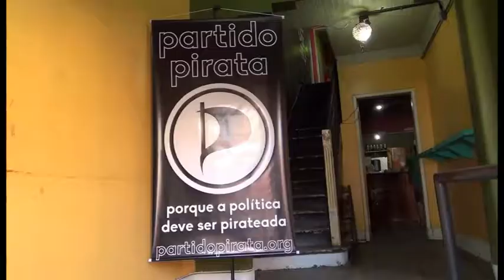AnaPirata III - Cultura Digital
Debate sobre a origem do conceito de cultura digital

Essa fala fez parte da AnaPirata III - 3° Congresso Nacional do Partido Pirata